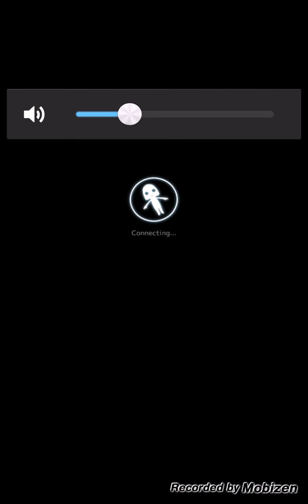Terra Battle 16-10 Boss